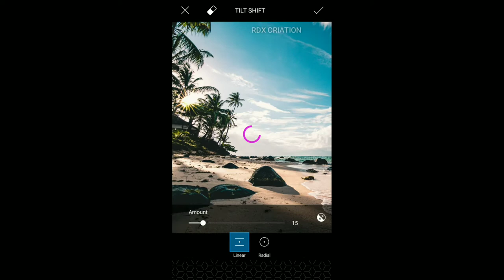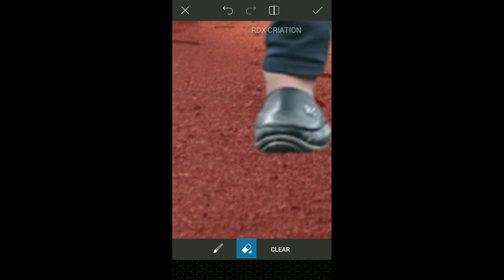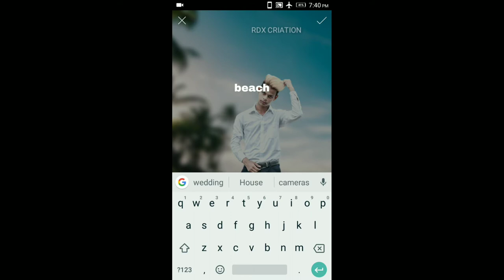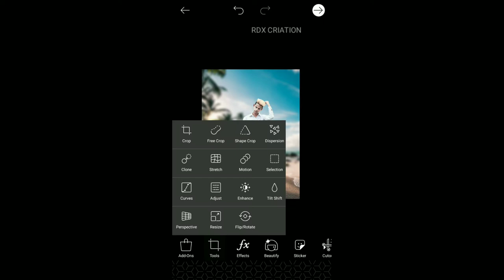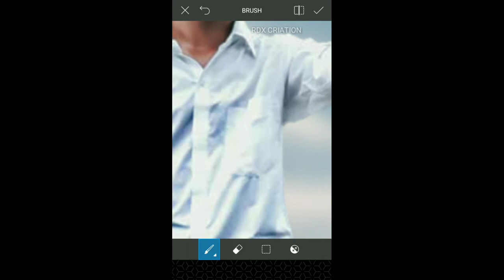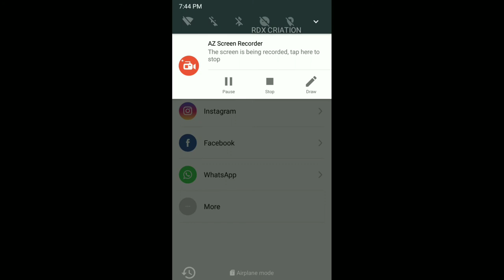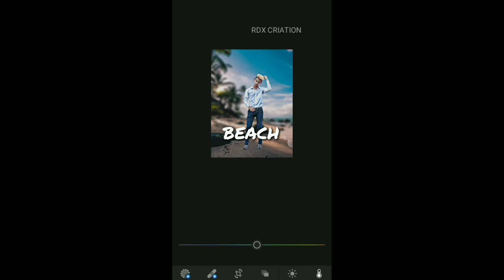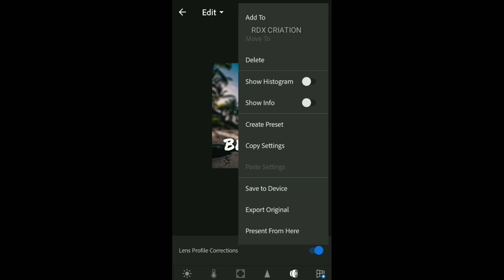Beach photo editing in PicsArt by RDX CRIATION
hi guys today video on beach photo editing in PicsArt
hear using all app's are free on playstor

1- PicsArt

2- lightroom

flow him this model on Instagram slaman_sm_official_20

keep watch RDX CRIATION
by